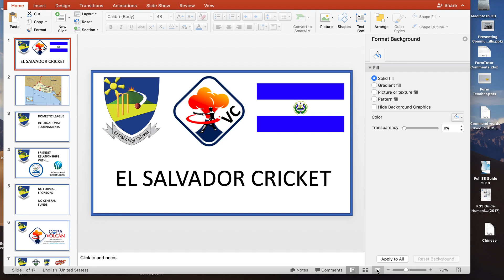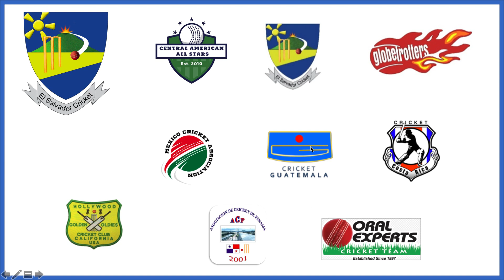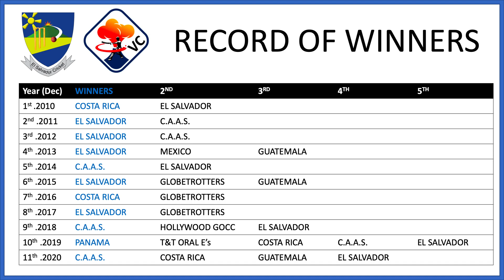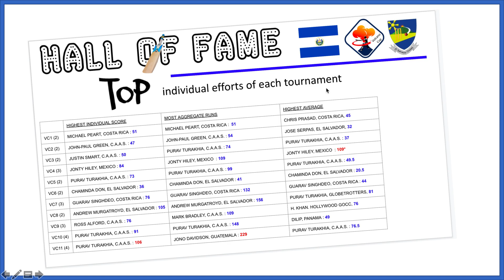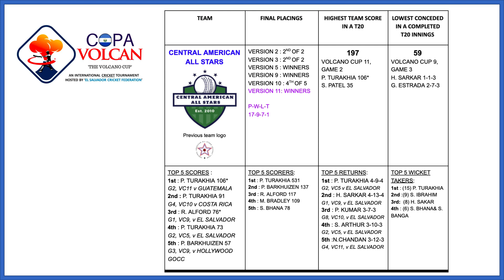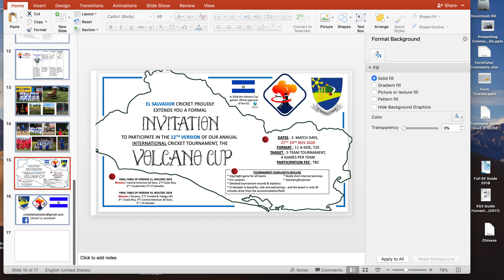El Salvador Cricket & the Volcano Cup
A screen cast explaining who we are as El Salvador Cricket - and information about our annual international tournament - the Volcano Cup